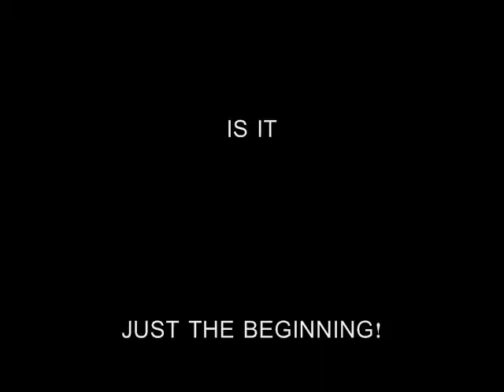"BEFORE" THE STORM AUGUST 17 2009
A DISTURBING BLACK CLOUD COVERING TORONTO, MOVING WEST BOUND IS CAPTURED, MOMENTS BEFORE A THREE HOUR LIGHTNING STORM RESULTS.